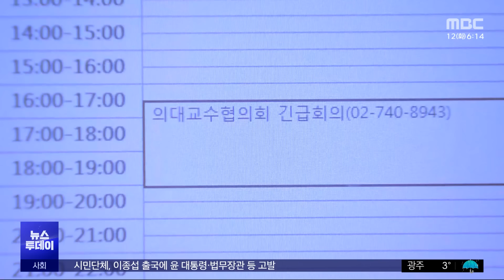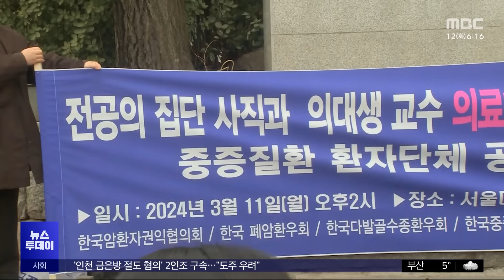서울대 교수들 다음 주 사직‥군의관·공보의 투입 (2024.03.12/뉴스투데이/MBC)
서울대 의대 교수들이 긴급 총회를 열어 지금 상황이 해결되지 않으면 다음 주 집단사직서를 제출하기로 의결했습니다.

의료 공백 사태가 갈수록 악화하는 가운데, 정부는 상급종합병원에 공중보건의와 군의관 150여 명을 긴급투입했습니다.